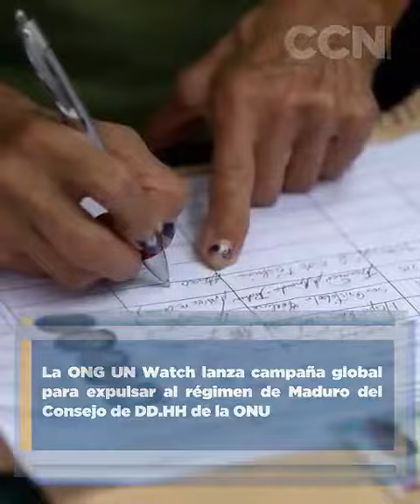AVANCE INFORMÁTIVO SÁBADO 19 DE OCTUBRE 2019